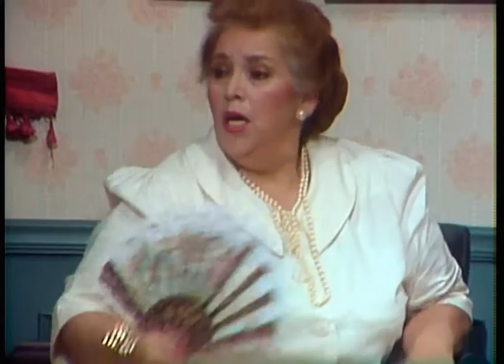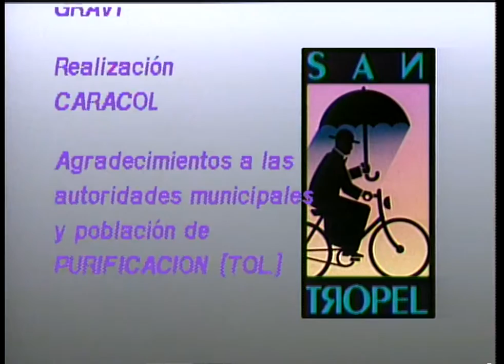La envidia rodea a Cortés - Capítulo 11 - San Tropel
Orlando no colabora con el proyecto de Cortés y la gente no le vuelve a comprar en su tienda. Tras la pérdida, llega donde el alcalde y habla con él para establecer un acuerdo. Por otra parte, Sofía habla con Sara y le dice que el matrimonio no es seguro aún.

Elenco de San tropel:

Carlos Muñoz

Helena Mallarino

Judy Henríquez

Moisés Angulo